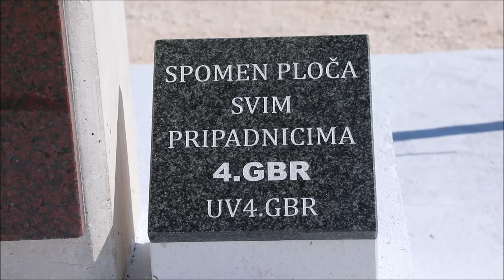Otkrivanje spomen-obilježja u čast svim pripadnicima 4. gardijske brigade